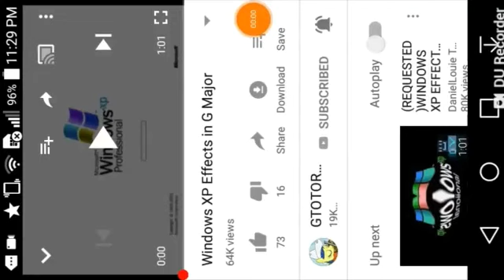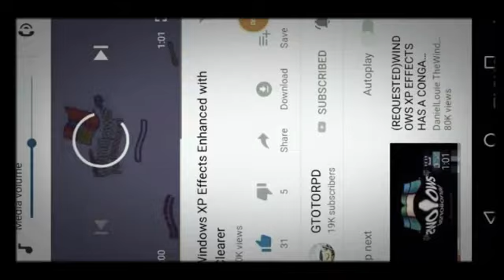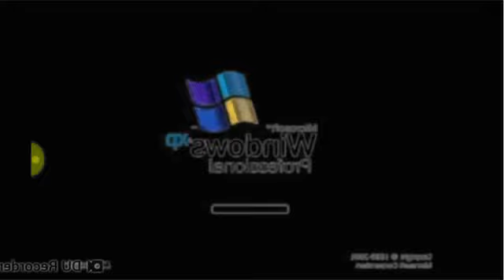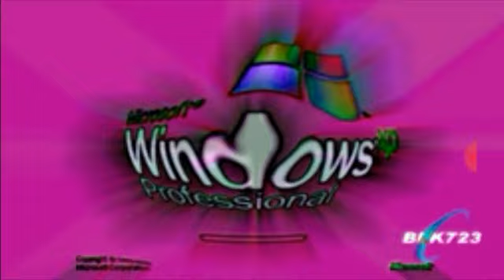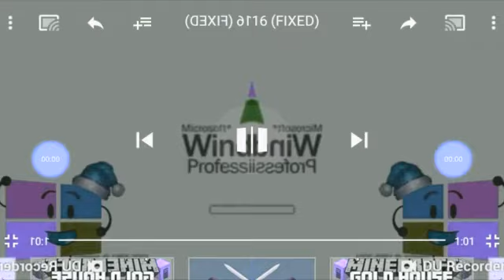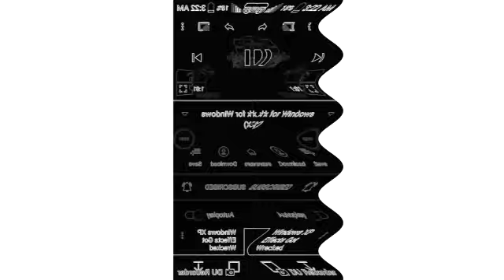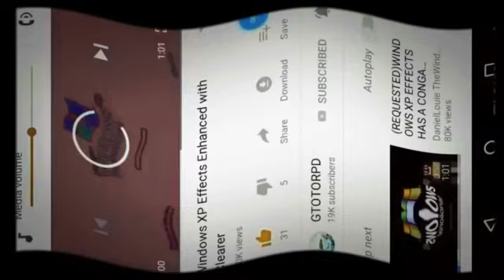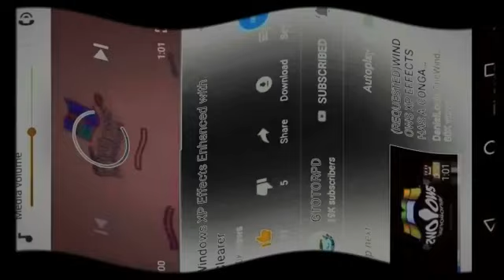FAST STUFF Davionharris2005 Harris (2018) Round 1-5 vs Everyone